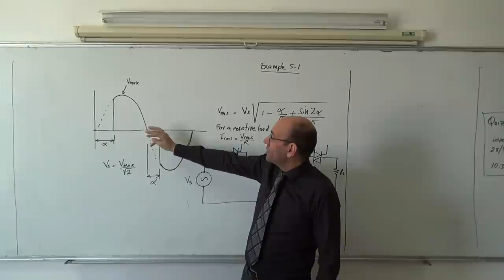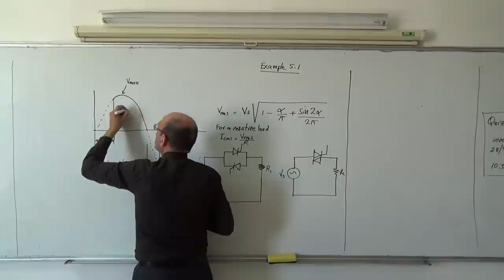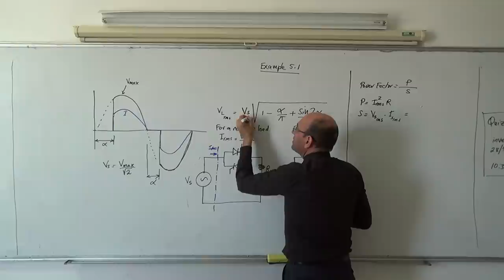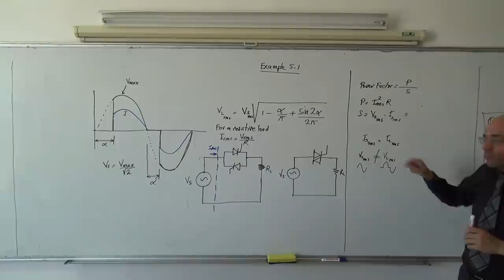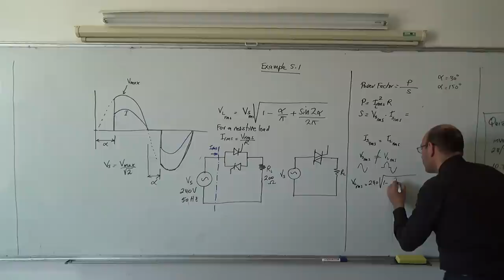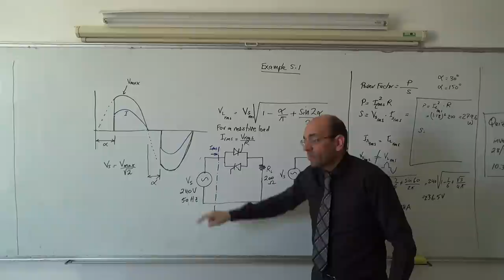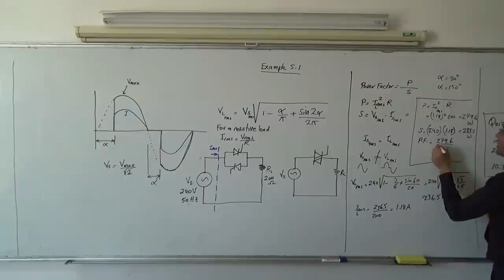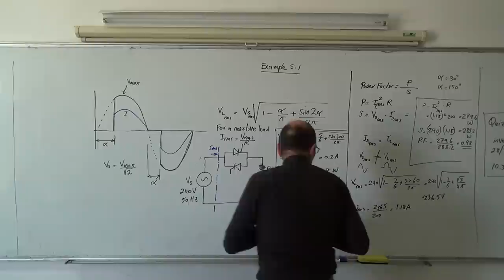AC to AC Converters V: Example 5.1 power factor calculations for a single phase converter, 12/5/2014